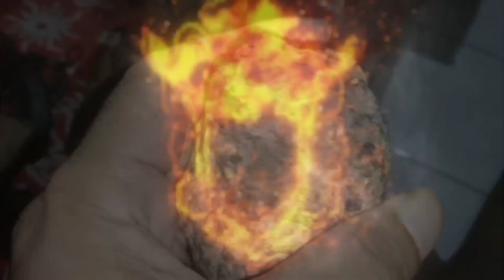Melihat dari dekat BAHAN PAMOR "METEORIT" untuk Keris // Koleksi dari Empu Haryo...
Salah satu materi atau bahan dari sebuah Keris adalah "bahan pamor". Salah satu bahan pamor yang paling banyak dicari para Kolektor adalah yang berasal dari Batu meteorite.

Seperti apa kira-kira penampakan dari Batu meteorite itu?